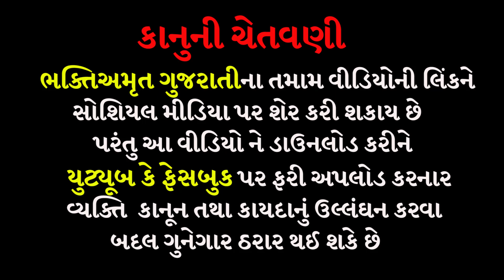હોળાષ્ટક 2023 | Holashtak Kab Se Shuru Hai 2023 | Holashtak 2023 Start Date | BHAKTI AMRUT GUJARATI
Holashtak Kab Se Shuru Hai 2023  Holashtak 2023 Start Date  होलाष्टक 2023 क्या करे क्या ना करे